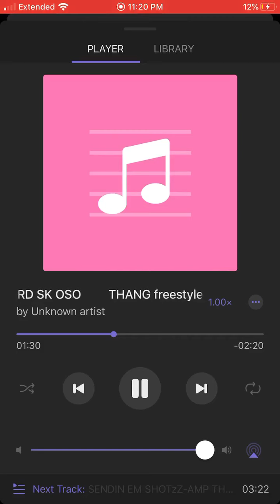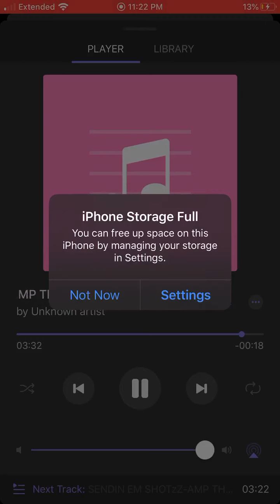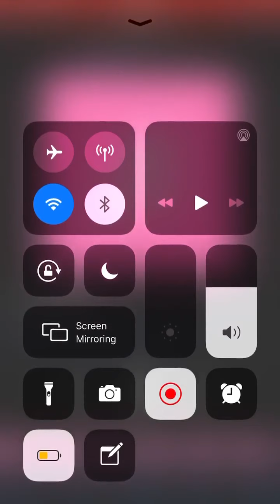May 22, 2020